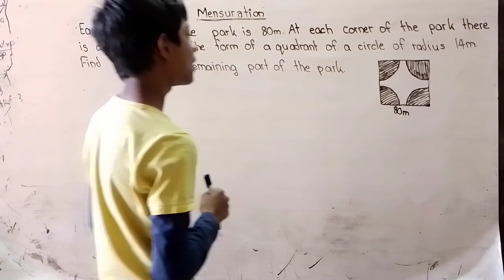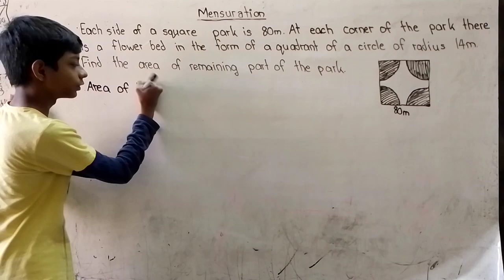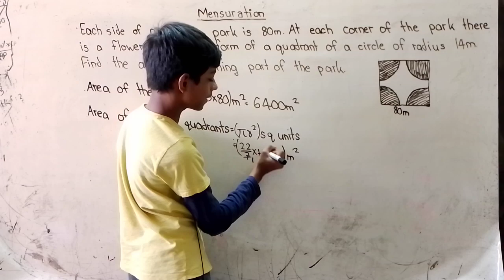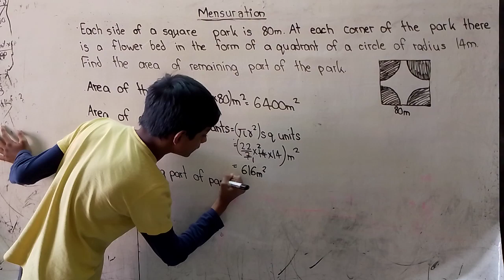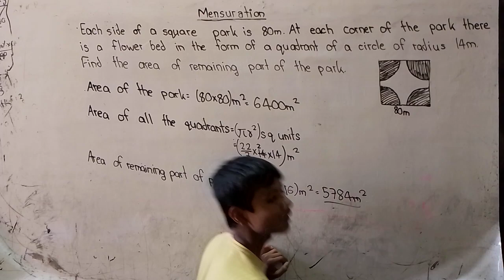Mensuration Questions Maths Class 7 Part 12